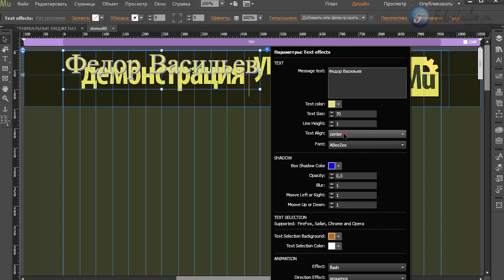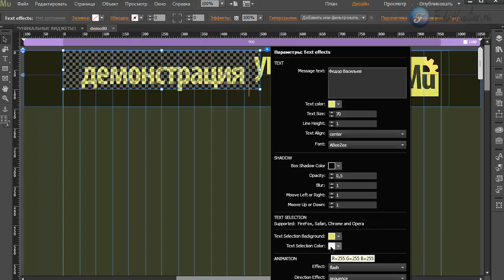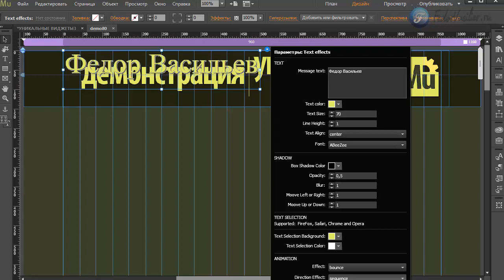Виджет - эффекты с текстом [Adobe Muse]. Часть 3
В этом видео я покажу инструмент, с помощью которого вы сможете получить удивительные эффекты с текстом.